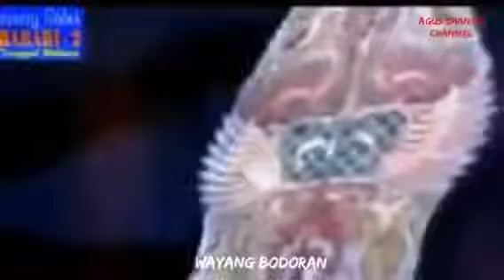wayang golek cepot rarabi full asep sunandar sunarya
wayang golek cepot rarabi full
asep sunandar sunarya